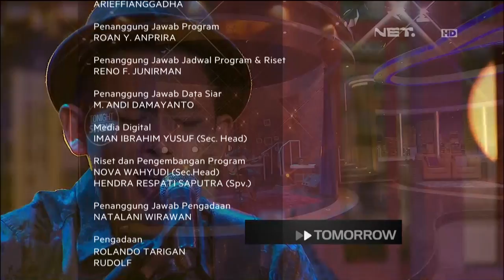Marcella dan Olivia Zalianty ditantang jawab jujur